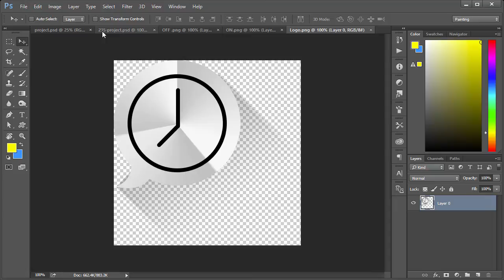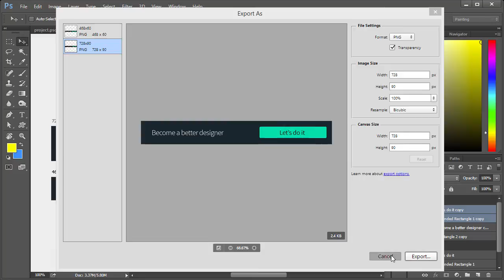New export options - Adobe Photoshop CC 2015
- Live, hourly 1-on-1 design training.

With the release of Photoshop CC 2015, we now have faster and more powerful ways of exporting assets within Photoshop. This includes the ability to quick export artboards and individual layers.